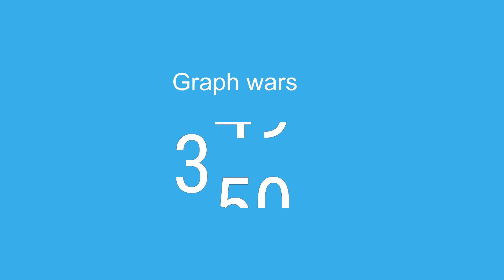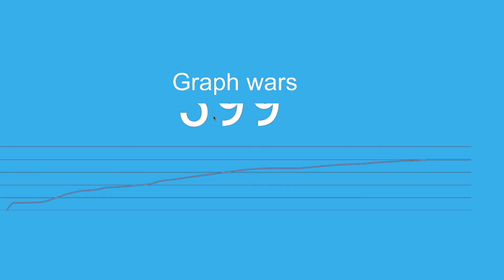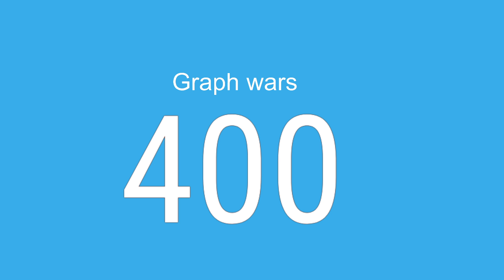Graph wars hits 400 subscribers (Congrats)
🏣Roblox Jailbreak play it

this video is kid friendly/ familyfriendly/ child friendly